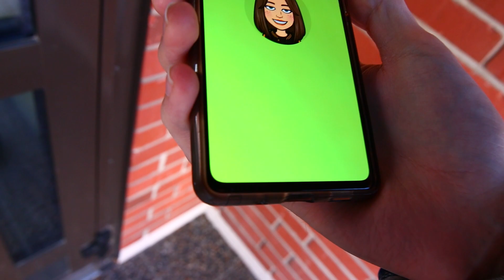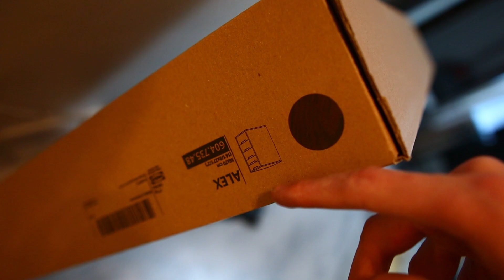TUU MUN KAA IKEA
TEVETULOA HUIKEAAN VIDEOON JA JÄNNITTÄVÄÄN SEIKKAILUUN

TOIVOTTAVASTI TYKKÄÄT VIDEOSTA JA LAITAPPA KANAVA TILAUKSEEN JOS ET SITÄ VIELÄ OLE TEHNYT.